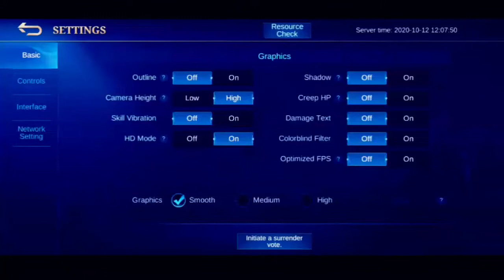GAMEPLAY !!! Granger Agent Z | CHAIN | MLBB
THIS VIDEO WAS MEANT TO
ENTERTAINTMENT PORPUSE ONLY